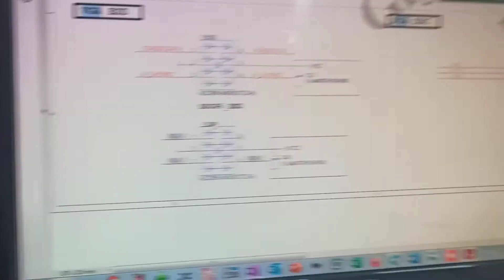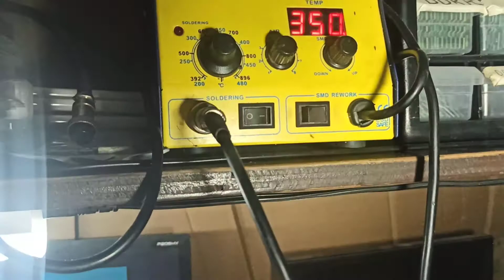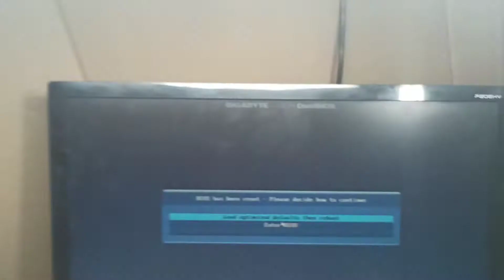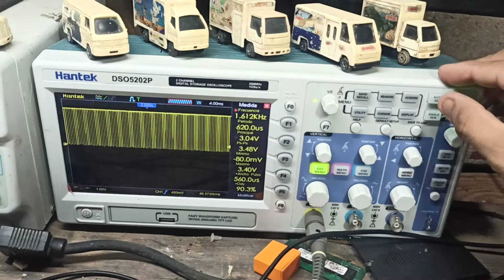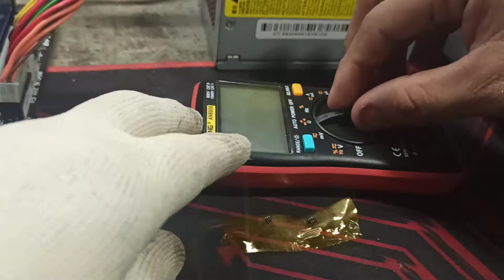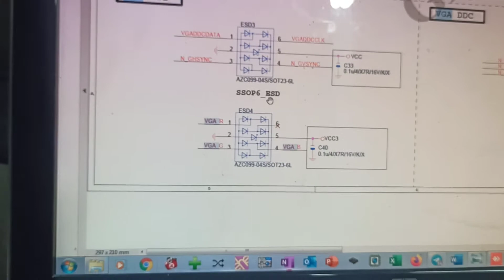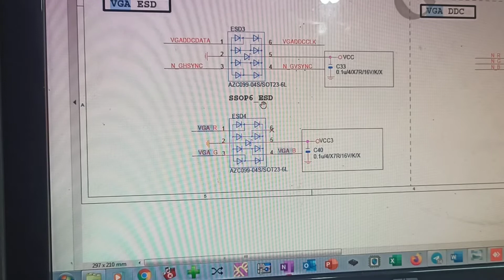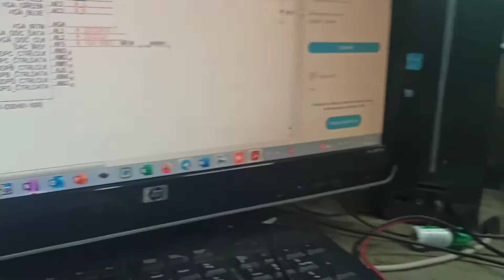Gigabyte GA-H81M-DS2 NO DA VIDEO DESPUES DE UN RAYO ⚡⚡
Diagnóstico a Nivel Componente